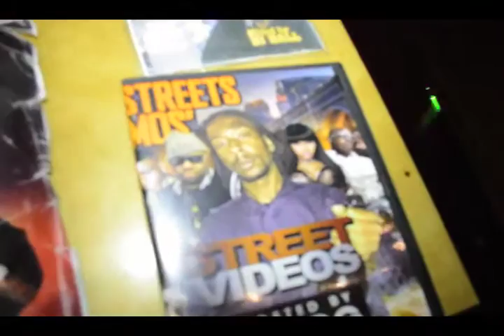Live Interviews from the Destroy & Rebuild 1 Year Anniversary Concert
July 29th, DirtyNYTV was Live @ Club 20/20 Interviewing all the great great talent at the Destroy & Rebuild Concert 1 year Anniversary Concert .